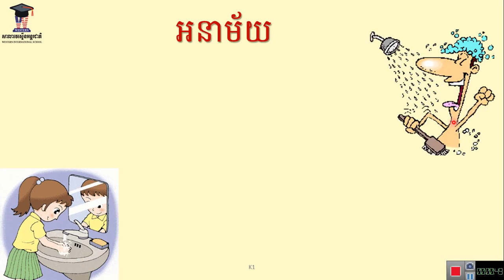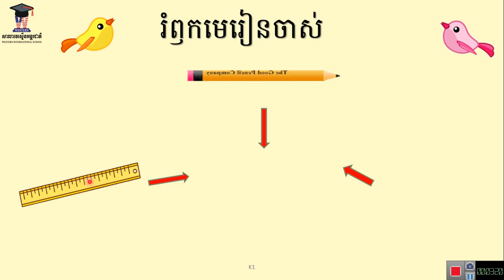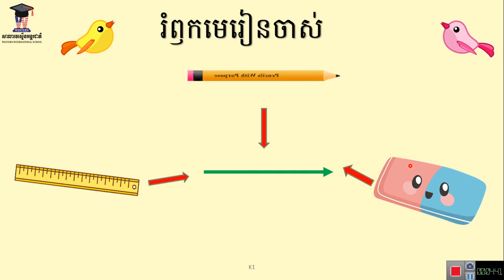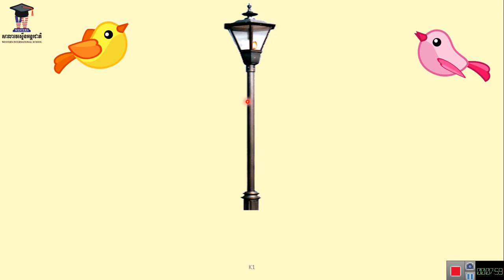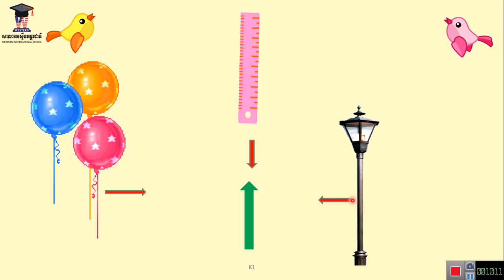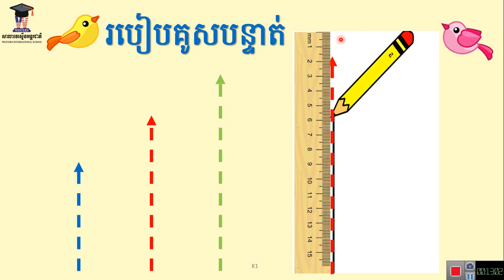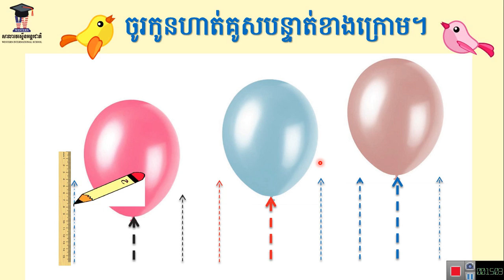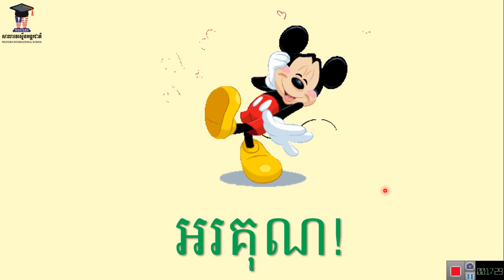WISK1T1 មេរៀនទី៦ បុរេសំណេរ បន្ទាត់ឈរ ម៉ោងទី១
អ្នកគ្រូ យឹម លីដា